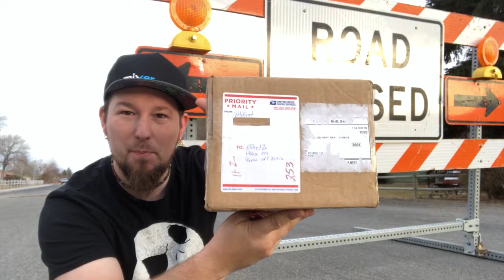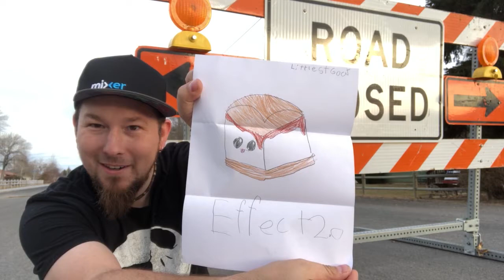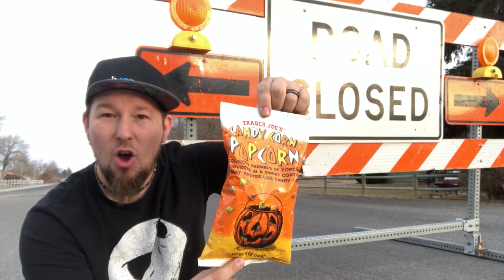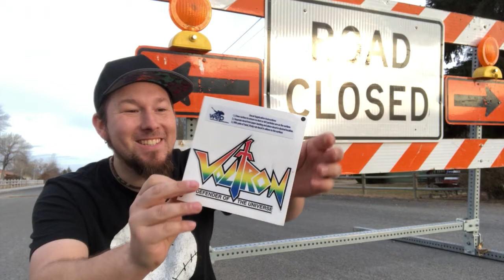FNA Mail | Eps 20 | Wildgoat & Family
Wildgoat and the family sent FNA MAIL!! wooooo
I FNA